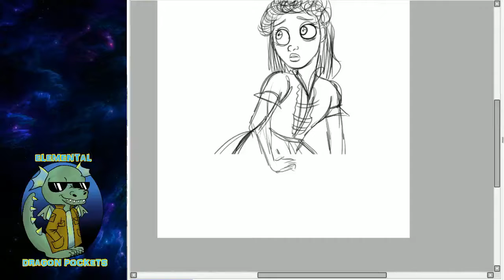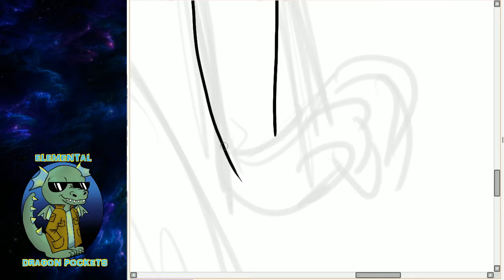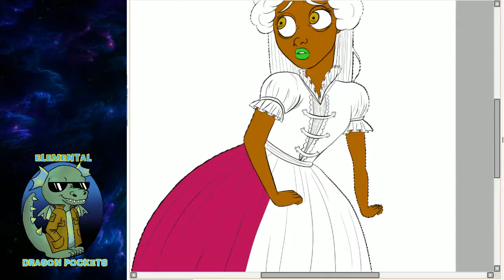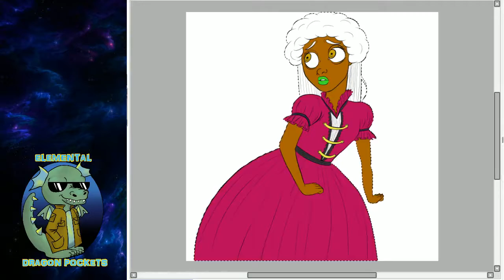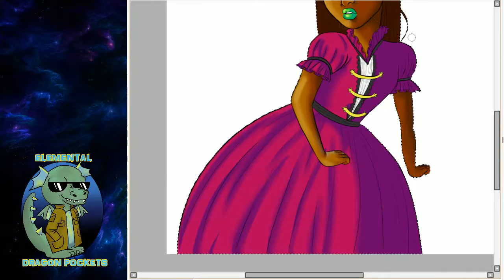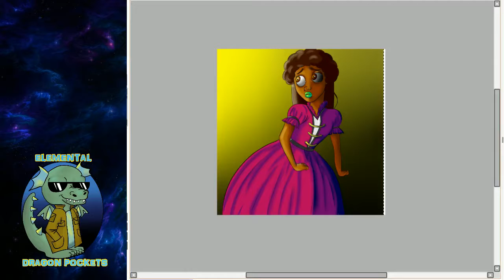Speed Paint | Puffy Dress